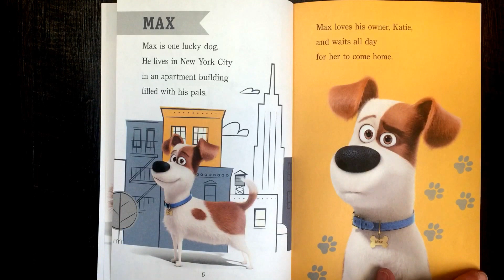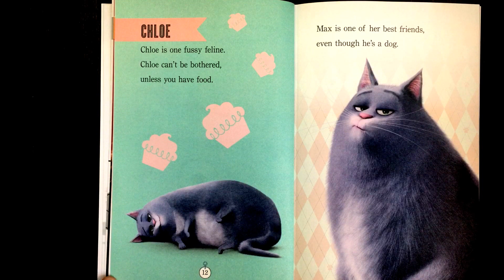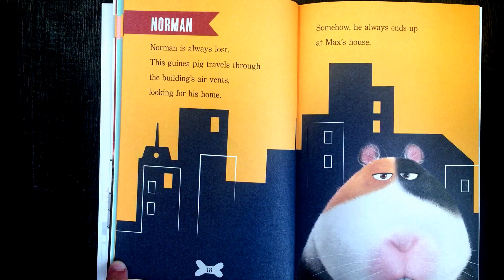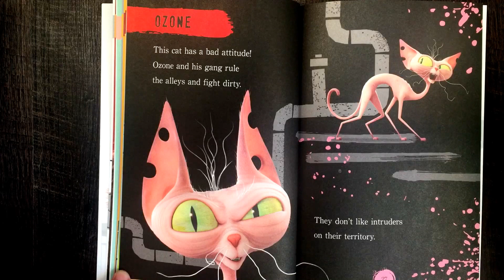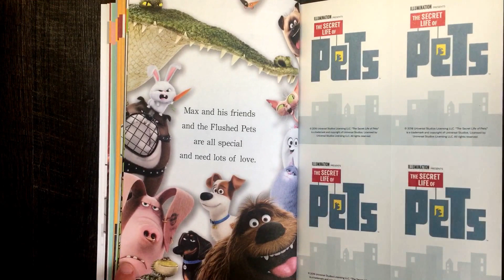The Secret Life Of Pets MEET THE PETS Read Along Aloud Story Audio Book for Children Kids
Do you ever wonder what your pets do when you're away? Meet Max, Duke, and all their friends to find out!